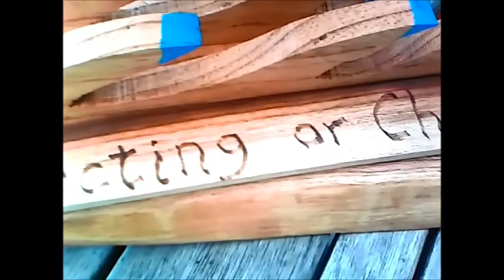Collecting or Choking: Pelican Automata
Wooden pelican, automata, plastic waste